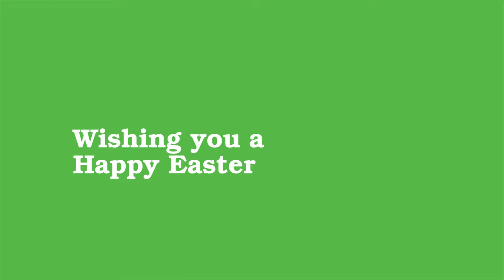Happy Easter from Barnardos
Wishing you and your family a wonderful Easter